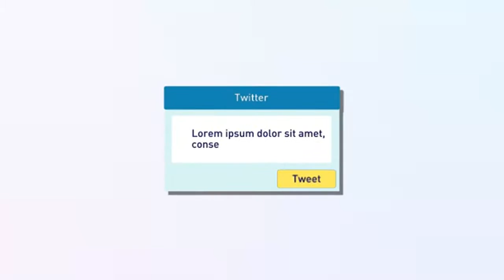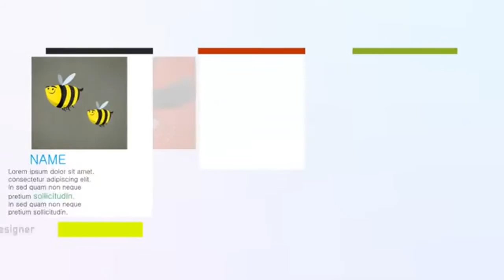After Effects Projects Motion Ui Kit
Motion Ui Kit
Features:
-Made in 1080p and 720p -It should work on After effects CS4, CS5 , CS5.5 and CS6 ... -No plug in required -No plug in required -More than 20 Photo/Video Placeholders -More than 25 Title Placeholders -Easy to edit (all Colors are editable) -Video tutorial included
Music Only For Preview .. you can find the music here.
CHECK MY ANOTHER TYPOGRAPHIC WORKS